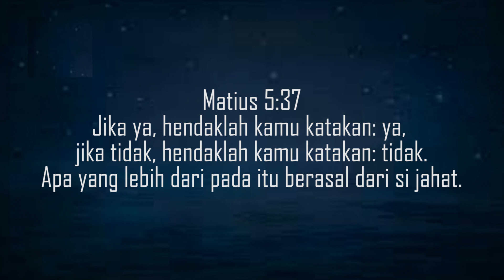Firman Tuhan Tentang Ananias dan Safira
Firman Tuhan disampaikan oleh Kak Tirza

Ayat Firman Tuahan

Matius 5:37
Jika ya, hendaklah kamu katakan: ya, jika tidak, hendaklah kamu katakan: tidak. Apa yang lebih dari pada itu berasal dari si jahat.

Selamat Menonton Tuhan Yesus Memberkati